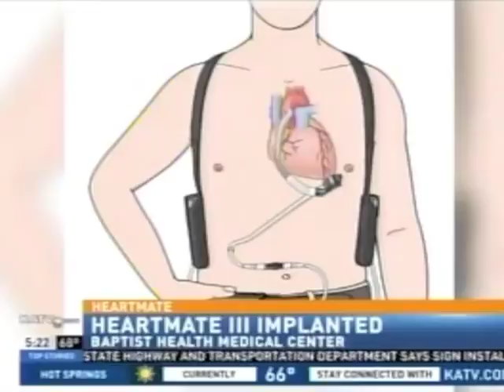Baptist Health Implants State's First HeartMate III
Arkansas' first HeartMate III implanted at Baptist Health.